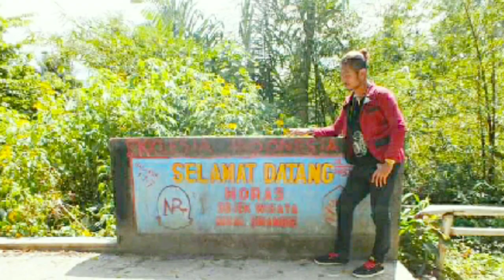MISTERI LEGENDA IHAN BATAK | JELMAAN BORU SIAGIAN | TEPATNYA DI BONANDOLOK MUAL SIRAMBE BALIGE